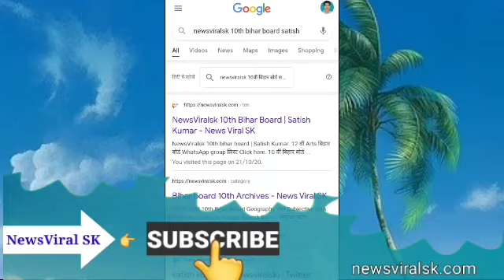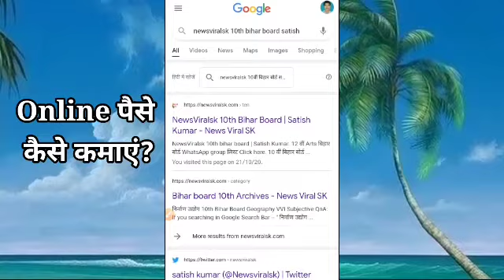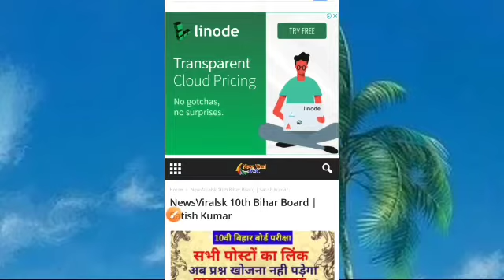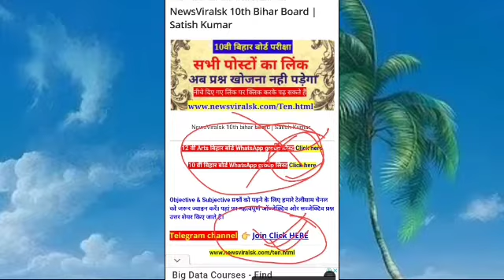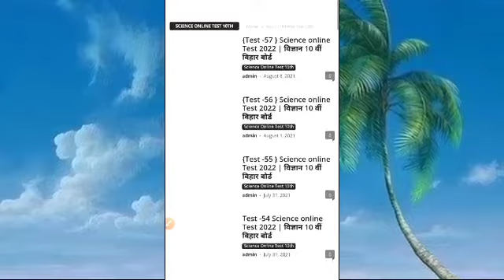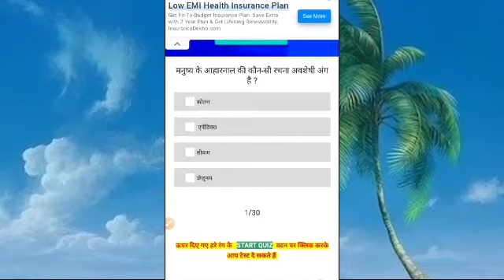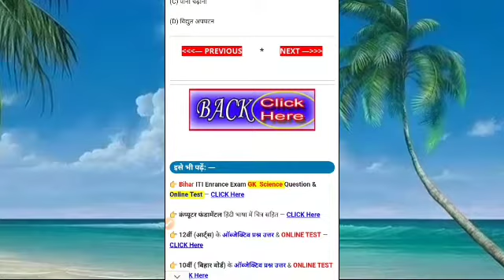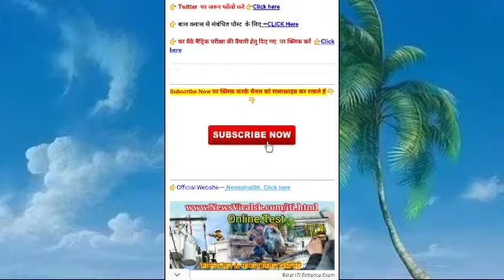NewsViral SK Bihar Board 10th Page Review | आपके सात प्रश्नो का उत्तर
NewsViral SK Bihar Board 10th Page Review | आपके सात प्रश्नो का उत्त

NewsViralSK एजुकेशनल पोर्टल में बहुत-बहुत स्वागत है। दोस्तों, आज हम आपके साथ 10वीं और 12वीं आर्ट्स वाले छात्रों के लिए महत्वपूर्ण Links शेयर कर रहे हैं। इसे आप Save करके जरूर रख ले।

समाजिक विज्ञान ऑनलाइन टेस्ट
Bihar Board Exam

10th विज्ञान chapter wise Objective subjective प्रश्नोत्तर हेतु नीचे दिए गए लिंक पर क्लिक करें 👇👇👇👇👇👇👇

10th समाजिक विज्ञान chapter wise Objective subjective प्रश्नोत्तर हेतु नीचे दिए गए लिंक पर क्लिक करें 👇👇👇👇👇👇👇

Bihar Board 12th Arts बिहार बोर्ड परीक्षा

Model paper, Question Bank, Pdf और अन्य की जानकारियां, हमारे Telegram channel पर उपलब्ध हैं।

🔰अभी join करें नीचे लिंक दिया है

जिन दोस्तों को पता हो वे नजर अंदाज करें

*For New Friends*

10 वीं बिहार बोर्ड ऑब्जेक्टिव प्रश्नों की तैयारी हेतु नीचे दिए गए लिंक पर क्लिक करें 👇👇

12 वीं (Arts) बिहार बोर्ड ऑब्जेक्टिव प्रश्नों की तैयारी हेतु नीचे दिए गए लिंक पर क्लिक करें👇👇

Bihar ITI Entrance Exam की तैयारी हेतु नीचे दिए गए लिंक पर क्लिक करें 👇👇

प्रतिदिन करंट अफेयर्स और GK पढ़ने के लिए नीचे दिए गए लिंक पर क्लिक करें👇👇

1-20 तक प्रश्न ---

20-40 तक प्रश्न---

61-80 तक प्रश्न---

81-100 तक प्रश्न---